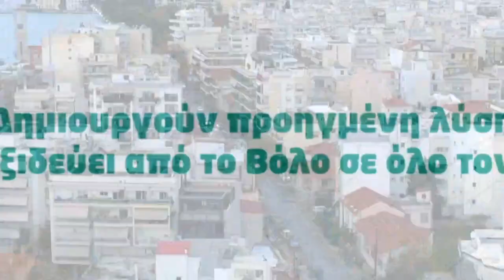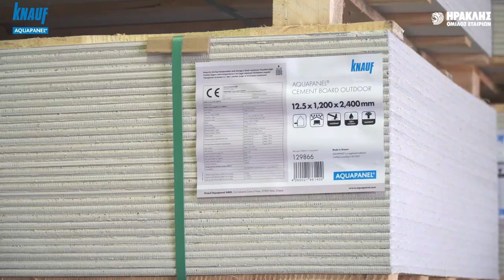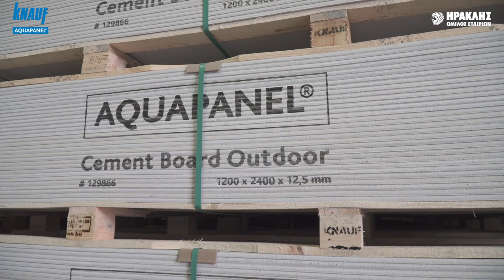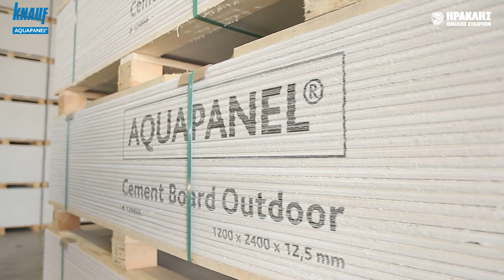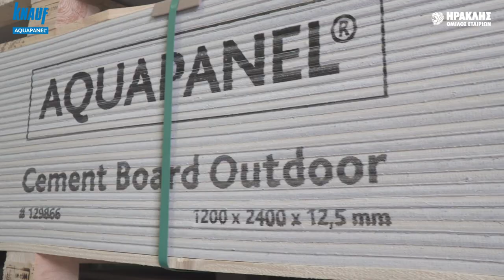Συνέργειες που πιάνουν τόπο | Ο Όμιλος ΗΡΑΚΛΗΣ και η KNAUF AQUAPANEL ενώνουν δυνάμεις στο Βόλο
Στον Όμιλο ΗΡΑΚΛΗΣ φέρουμε μακρά παράδοση προσφοράς στις τοπικές κοινωνίες όπου δραστηριοποιούμαστε. Με στόχο την οικονομική πρόοδο και τη βιώσιμη ανάπτυξη του τόπου μας, το Εργοστάσιο της ΑΓΕΤ ΗΡΑΚΛΗΣ ενώνει τις δυνάμεις του με το εργοστάσιο της KNAUF AQUAPANEL στην περιοχή της Μαγνησίας και δημιουργούν προηγμένη λύση ξηράς δόμησης που ενώνει το Βόλο με ολόκληρο τον κόσμο.

Με τοπικές πρώτες ύλες και κινητήριο δύναμη τους ανθρώπους της τοπικής κοινωνίας, τα δύο Εργοστάσια συνεργάζονται αρμονικά για την παραγωγή των Τσιμεντοσανίδων KNAUF AQUAPANEL. Πρόκειται για έξυπνη λύση που θέτει νέα δεδομένα στο σχεδιασμό και την κατασκευή κτιρίων, συνδυάζοντας τα πλεονεκτήματα των συστημάτων ξηράς δόμησης και τις ιδιότητες του τσιμέντου.

Ο Μιχάλης Βλάχος, Διευθυντής του Εργοστασίου της ΑΓΕΤ ΗΡΑΚΛΗΣ στο Βόλο, και ο Μιχάλης Τεντζεράκης, Διευθυντής του Εργοστασίου της KNAUF AQUAPANEL στο Βόλο, μιλούν για αυτή τη στρατηγική "συνέργεια που πιάνει τόπο"... για τον τόπο μας.